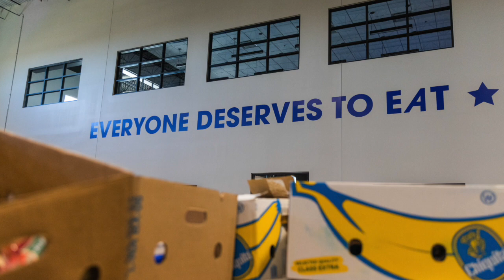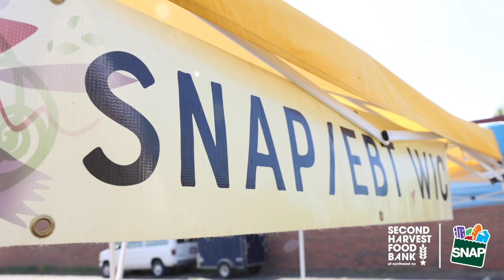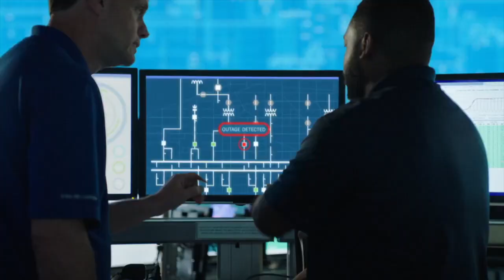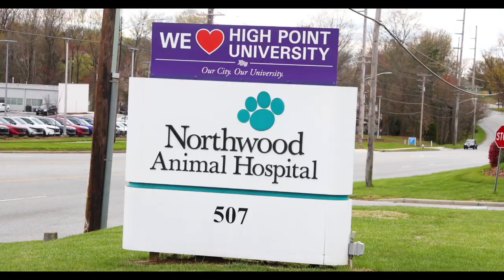Triad Today edition for April 1 / 2, 2023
Urgent care, E-Sports and Food banks